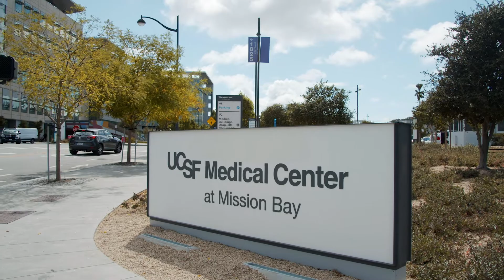UCSF Department of Medicine Internal Medicine Residency Program: Living in SF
Through experiences at diverse training sites in San Francisco and beyond, residents in the UCSF Department of Medicine Internal Medicine Residency program are exposed to the broadest possible range of patients and faculty, leading to an incredibly rich clinical experience.

From the establishment of the Residency Diversity Committee in 1993 and the Health Equity and Advocacy Track in 2005, to being one of the first residency programs to adopt holistic review of applicants starting in 2016, the UCSF Internal Medicine Residency has a long history of leadership in and commitment to diversity, equity, and inclusion. UCSF residents and faculty are focused on providing equitable care for all patients and promoting the growth of a diverse physician workforce.